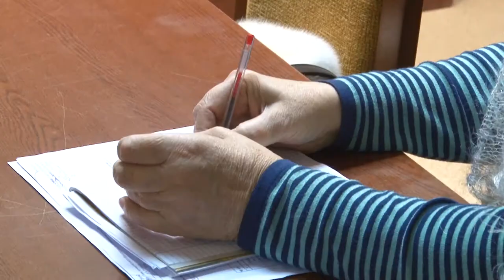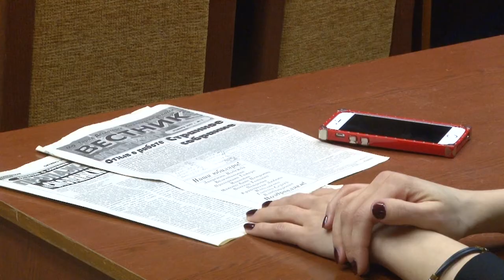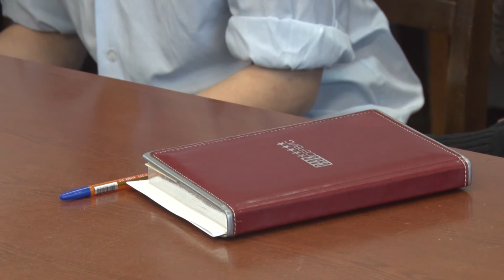Десна-ТВ: Открытая власть от 20.02.2018